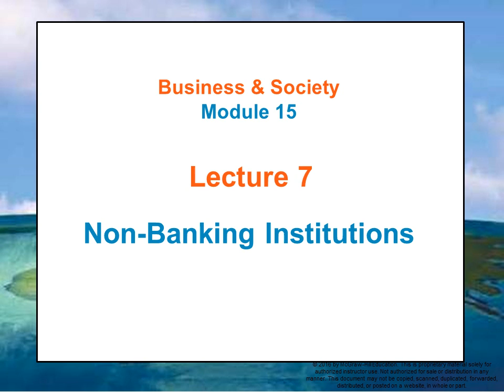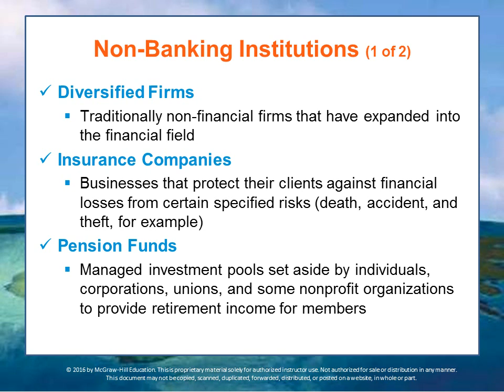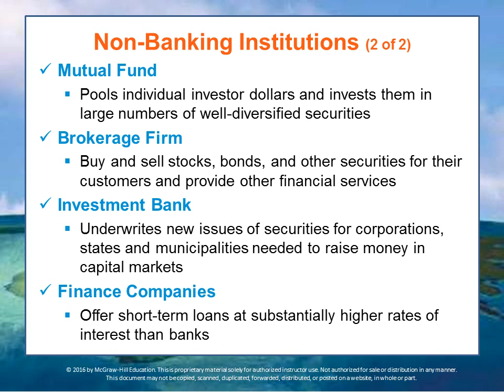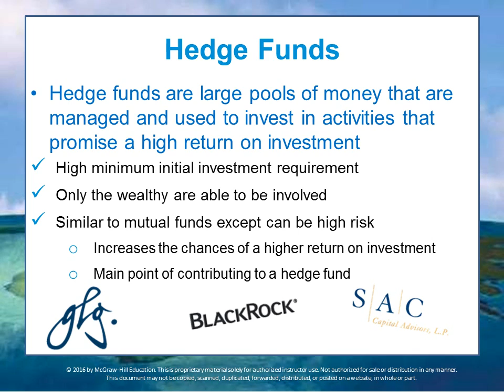BUS 162 Module 15 Lecture 7